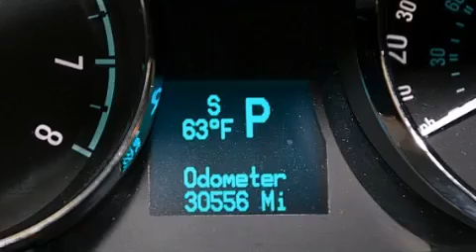2013 Chevrolet Captiva Sport Orlando FL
Haz clic aquí para ver el precio Hemos tenido el honor de servir a la zona de Lake Worth fl , le prometemos que su experiencia superará sus expectativas ! Year : 2013 Make : Chevrolet Model : Captiva Sport Engine : Motor con 4-Cil de 2.4L Trans . : Transmisión Automática de 6 Velocidades Millaje : 30,556 Stock : 71476 Offleaseonly.com 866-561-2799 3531 Lake Worth Rd Lake Worth , fl 33461